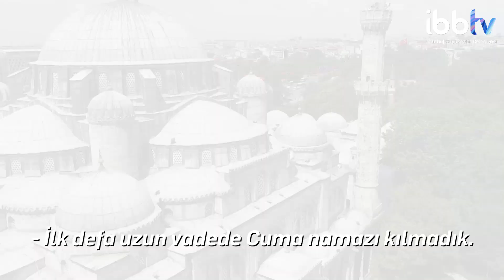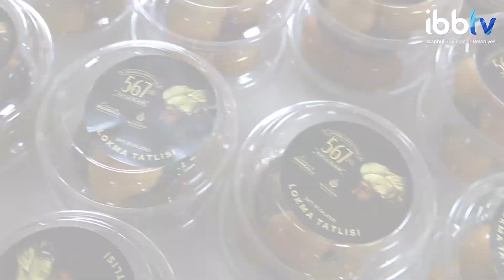İstanbul'da Yeniden İbadete Açılan Camilerde İBB Ekipleri Görev Başındaydı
İstanbul'da yeniden ibadete açılan camilerde İBB ekipleri görev başındaydı.

35 camide cemaate 25 bin adet maske ve dezenfektan,

İstanbulunFethi'nin 567. yıl dönümü nedeniyle de 16 bin paket lokma dağıttı.

İBB, bu süreçte camileri dezenfekte etmeye devam edecek.

ayrıca İBBTV’yi diğer mecralarda da takip etmek için:
Makaleler, programlar ve canlı yayın: